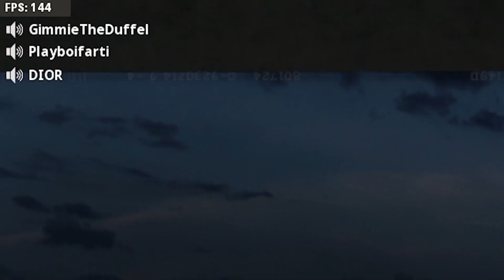Call of Duty Voice Chat Has Not Changed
NO STOPPING POWER